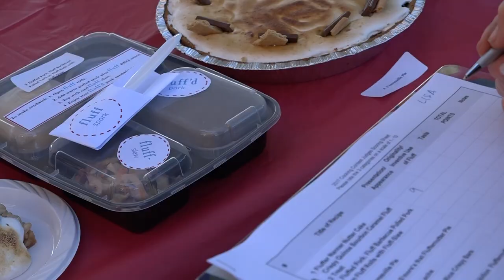Cooking with Fluff at Somerville Fluff Festival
Sarah Rappaport talked with Lisa Hughes at the "What the Fluff?" festival in Somerville, Mass., on September 23, 2017. This year marks the 100th anniversary of the sweet stuff, invented in Union Square, Somerville.